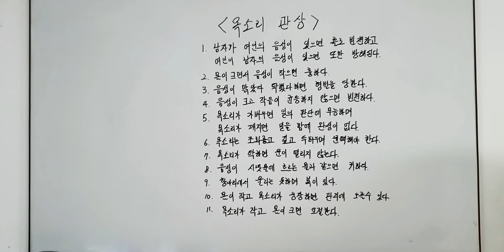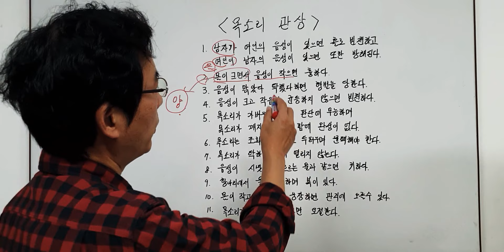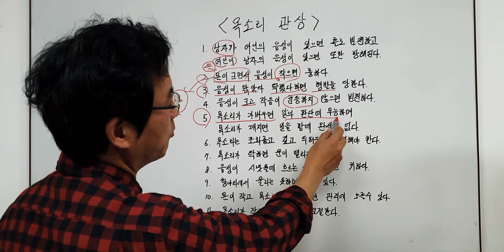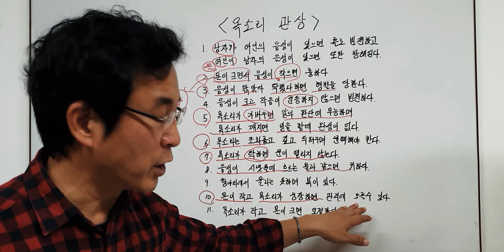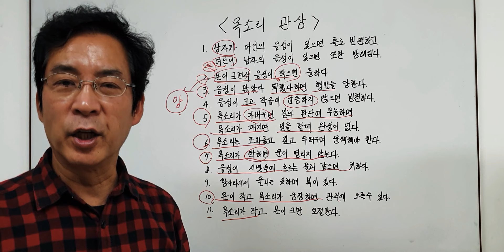목소리만 좋아도 성공할 수 있다